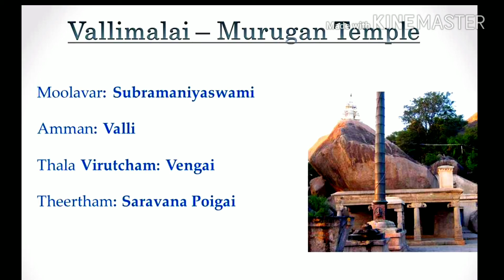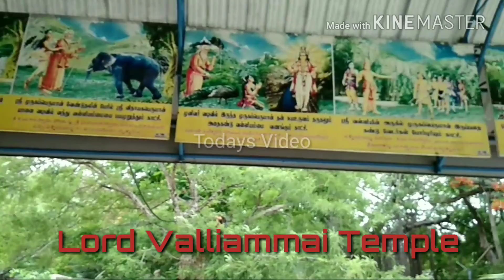Vallimalai murugan temple and Swami Satchithananda ashramam Full view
Vallimalai murugan temple and Swami Satchithananda ashramam at Velore must see